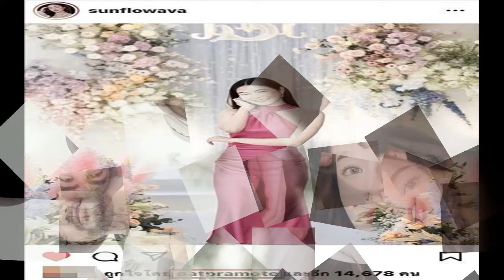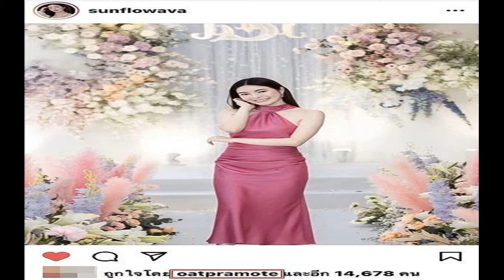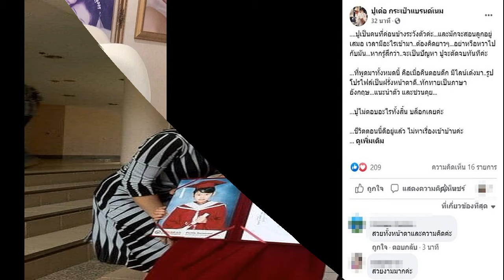นานาเผยไดอารี่ลูกๆ เอ็นดูในความพยายามสะกด อ่านแล้วคุณแม่ยังแอบขำ